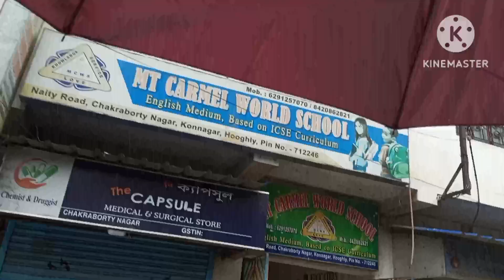Egg recipe/Rain time eggrecipe gitamannavlog raintime in bengali_you tube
village_food
egg_recipe